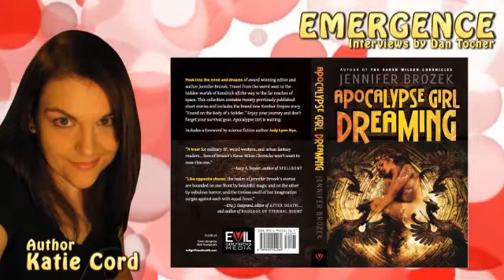Interview with Author - Katie Cord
Katie Cord lives in the Pacific Northwest with her three dogs. She works as a nurse by night and writer and publisher by day. We talk about her book "He Left Her at the Altar, She Left Him to the Zombies" and we discuss her future projects and goals of her writing, and publishing career.